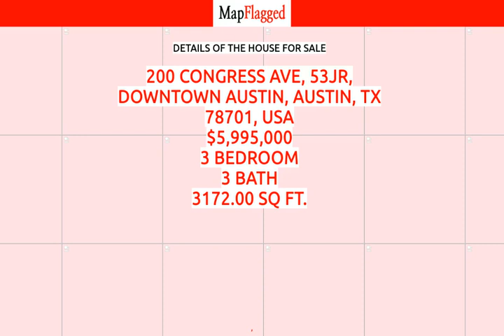TX | Buy house at 200 CONGRESS Ave, 53JR, Austin, USA | MapFlagged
📚 Video Chapters:
0:00 Property Introduction
0:10 Property Price
2:40 Property Address
2:50 Property Description
2:55 Property Key Places
3:00 Subscribe to MapFlagged!

📣 Following is the detail of house for sale at 200 CONGRESS Ave, 53JR, Downtown Austin, Austin, TX 78701, USA:

3 Bedroom
3 Bathroom
3,172 Sq Ft.
$5,995,000

53rd floor penthouse in the most iconic luxury building that Austin has to offer. Incredible 180-degree unrestricted views that capture inspiring sunrises and breathtaking sunsets that gently fall behind the rolling hills. Designed by renowned McWalters Collaborative, this unit blends classic glamour with clean modern lines using french milled European Oak Floor, birds eye maple cabinetry, Cremo Calcutta Marble and a beautiful Tuscan Viking Stove as the centerpiece. One of only a few ultra luxury highrises that has 24hr concierge/valet with over 20,000sf of world class amenitiy space including: sprawling pool deck with outdoor kitchen, spacious yoga studio & fitness center on the top floor, movie theater, guest suites, dog run w/ grooming station, and ballroom/cocktail lounge on the 55th floor. Comes with two premium parking spaces (one Tesla Charger equipped) and a storage unit.

🏥 Nearest Hospitals to this Property:
University Medical Center Brackenridge
Dell Seton Medical Center at the University of Texas
St David's Medical Center
Dell Seton Medical Center at the University of Texas Hospita
Ascension Seton Medical Center Austin

✒️ Nearest Schools to this Property:
Bedichek Middle School
Western Governors University
American Youthworks Charter School
Huntington-Surrey School
First Choice Emergency Room

🍕 Nearest Restaurants to this Property:
Mason's Famous Lobster Rolls
Seco2d Bar + Kitchen
Cooper's Old Time Pit Bar-B-Que
Mmmpanadas
Llano Llounge

🚃 Nearest Train Stations to this Property:
2415 Kramer/Brockton
Amtrak Station
Highland Station
Downtown Station
Amtrak-Austin

🏬 Nearest Shopping Malls to this Property:
Texas District & County Attorneys Assoc
Music Lane
Triple Z Threadz
Texas I
Austin Centre

🌼 Nearest Parks to this Property:
Margret Hoffman Oaks Park
Brush Park
Shoal Beach
Republic Square
Mary Moore Searight Metropolitan Park

🎥 Nearest Movie Theaters to this Property:
Cinemark
Och
Blue Starlite Mini Urban Drive-in - Austin Downtown Atx: Rooftop
Ritz Theater
Violet Crown Cinema

☕ Nearest Cafes to this Property:
Floyd's
Grindhouse Coffee
Starbucks
Neel's Cafe
Patika Coffee

✈️ Nearest Airports to this Property:
Lakeway Airport

🏢 Nearest Stores to this Property:
Austin Bike Tours & Rentals
FedEx Office
Urban Wine + Liquor
Femme Fte
Flooring Dynamics and Remodeling Interior & Exterior Designs

➕ Nearest Doctors to this Property:
Westlake Dermatology & Cosmetic Surgery
One Medical
Total Men's
Skye Clarke, do
Sara Kaivalya Estrin, MD